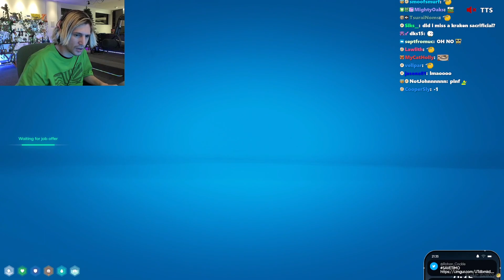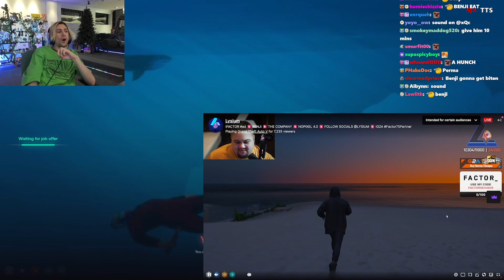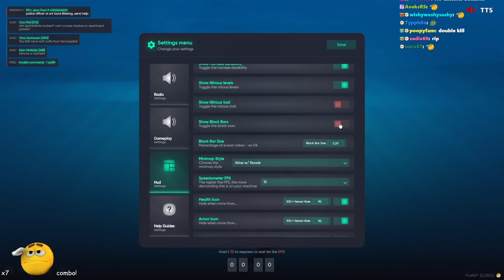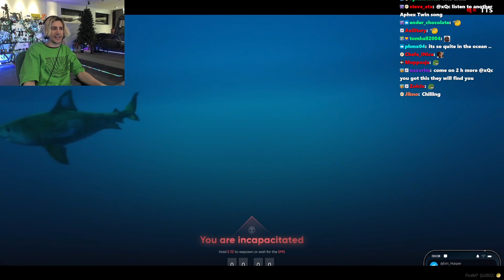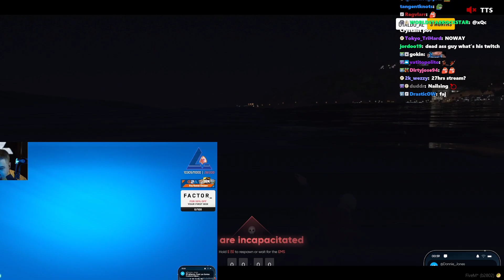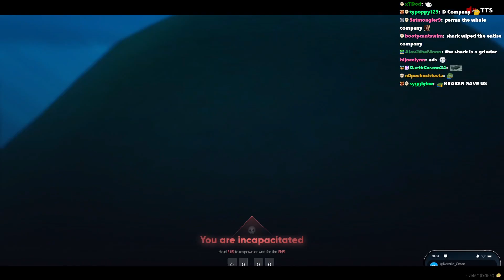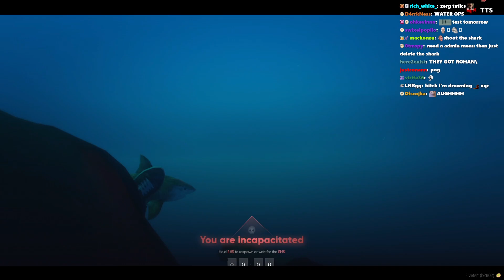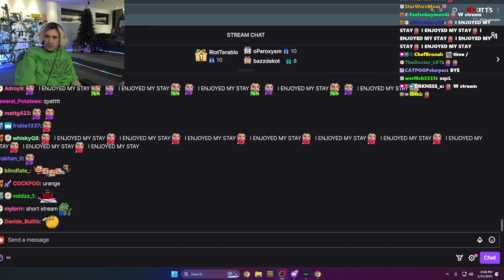XQC GTA RP #163 - ( xqc perma after getting killed by Shark )